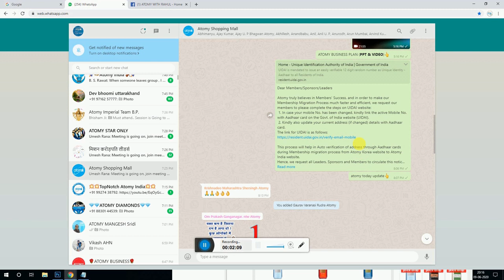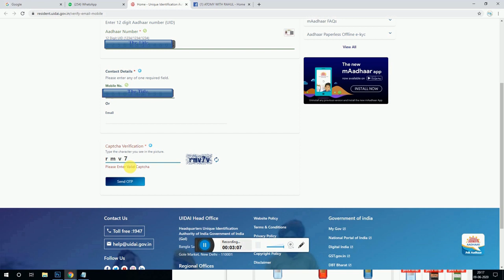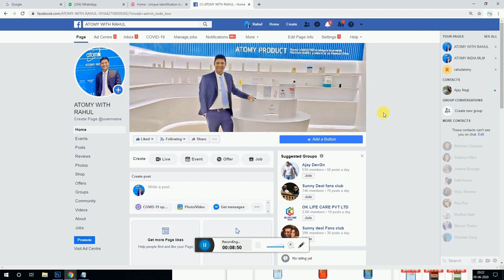अपने मोबाइल नंबर को (UIDAI) पर आधार कार्ड से लिंक करें।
प्रिय सदस्यों / नेताओ/ प्रयाजको

सदस्यों की सफलता में ही एटॉमी की सफलता है, इसीलिए हम सभी मेंबर्स से आग्रह करना चाहेंगे की कृपया निम्नलिखित बिन्दुओ को UIDAI वेबसाइट पर जाकर पूरा करे:

अगर आपने अपना मोबाइल नंबर बदला है तो, अपने वर्तमान मोबाइल नंबर को भारत सरकार की वेबसाइट (UIDAI) पर आधार कार्ड से लिंक करें।
अपने वर्तमान एड्रेस (यदि आप पर लागू है) को भी UIDAI वेबसाइट पर जाकर आधार कार्ड से लिंक करे।

UIDAI वेबसाइट पर लॉगिन करने के लिए निचे दिए लिंक का प्रयोग करे:

इस अपडेट से, एटॉमी कोरिया की वेबसाइट से एटॉमी इंडिया की वेबसाइट पर सदस्यता माइग्रेशन प्रक्रिया के दौरान आधार कार्ड के माध्यम से ऑटो  वेरिफिकेशन को जल्दी पूरा करने में मदद मिलेगी।

इसलिए, हम सभी नेताओं,प्रायोजकों और सदस्यों से अनुरोध करते है, कि एटॉमी नेटवर्क के सभी सदस्यों के साथ, इस नोटिस की जानकारी दे और जितनी जल्दी हो सके जानकारी को अपडेट करने में एक-दूसरे की मदद करे।

किसी भी प्रश्न या अधिक जानकारी के लिए, कृपया हमें पर लिखें या हमारे कस्टमर सपोर्ट अधिकारियों से 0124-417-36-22 पर बात करें।

एटॉमी इंडिया एंटरप्राइज प्राइवेट लिमिटेड